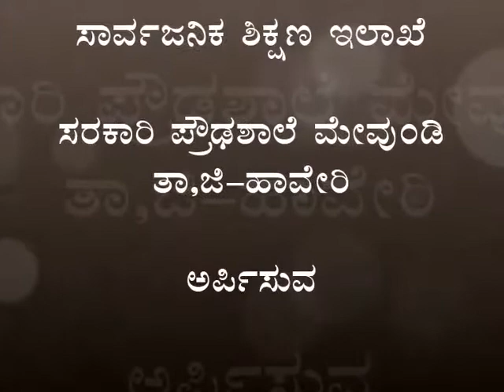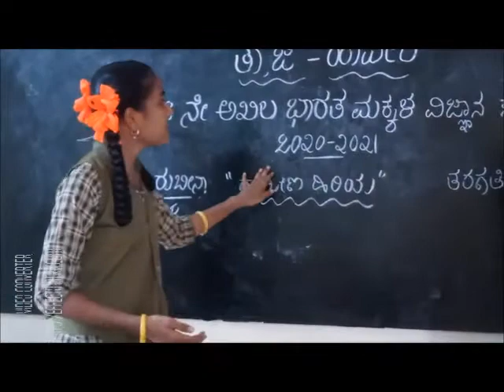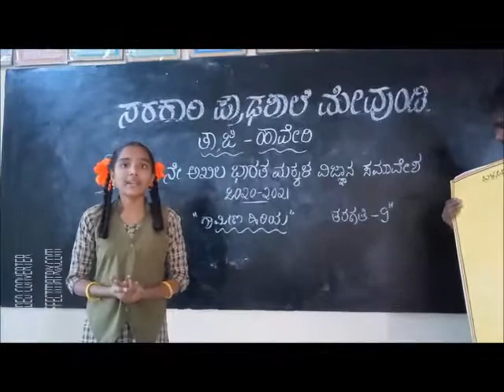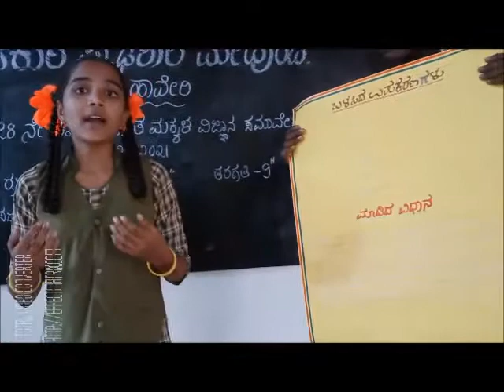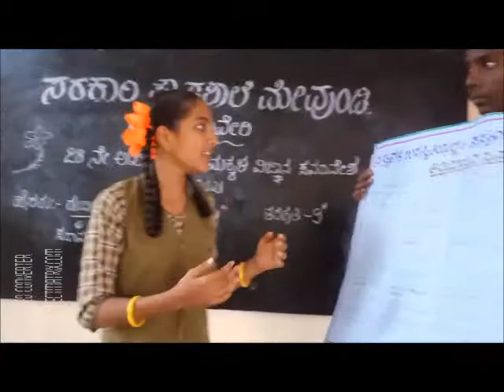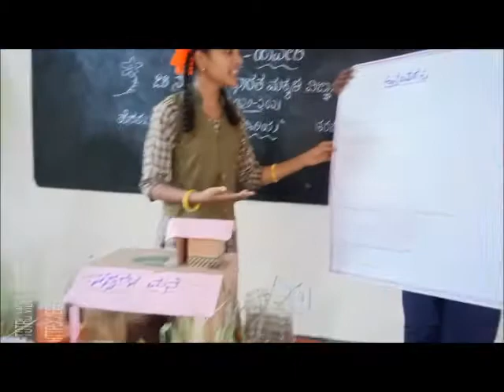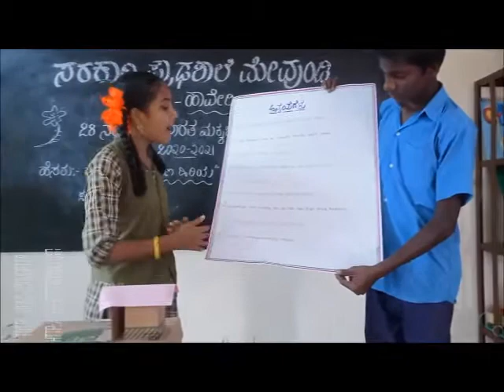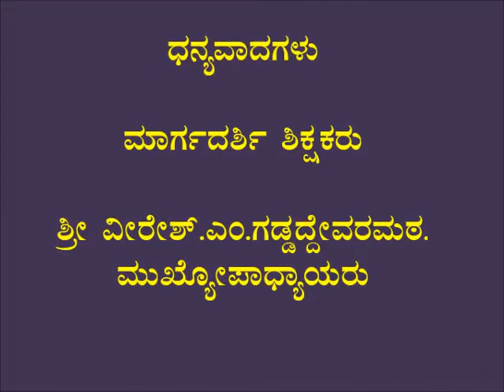CHILD SCIENTIST RURAL MAJOR GHS MEVUNDI